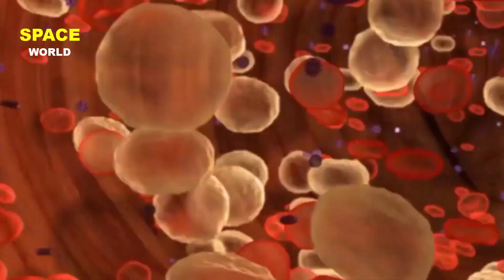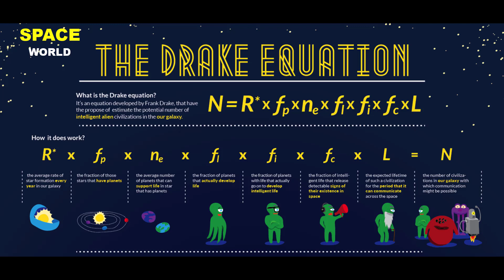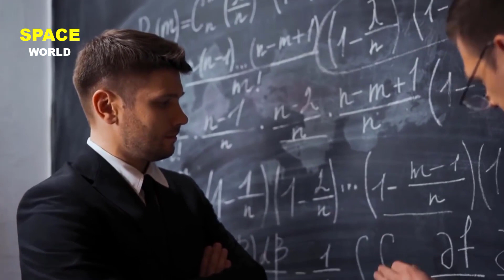Where Are The Aliens ❙ Biggest Discoveries of Nasa ❙ Space World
In This Video We Will Learn about aliens And I have explained many  theories about Aliens.